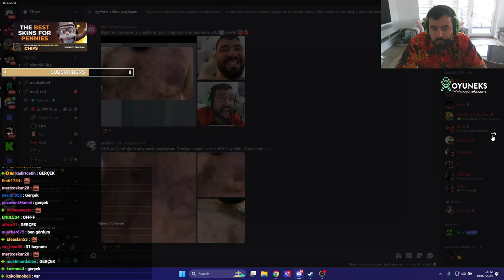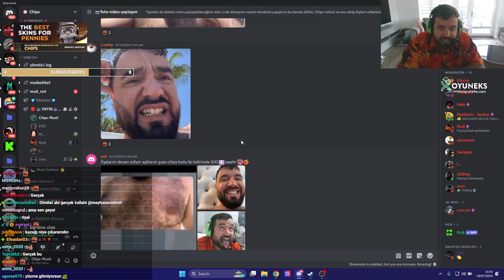CHIPS YAYINDA SOYUNUYOR